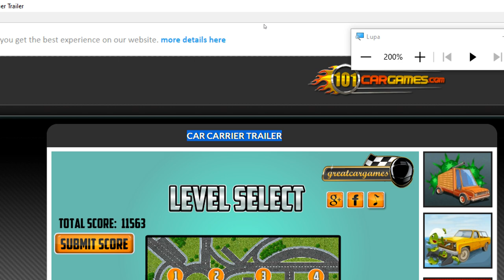Car Carrier Trailer Nivel 08